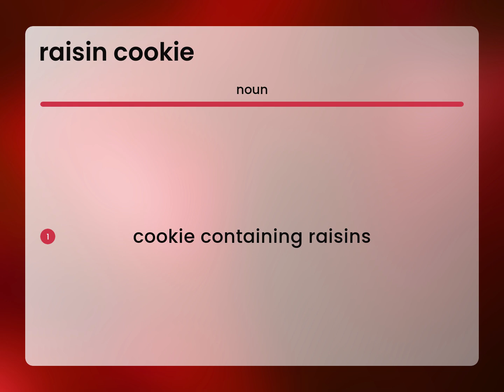Raisin cookie — definition of RAISIN COOKIE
RAISIN COOKIE meaning

Susan Miller (2023, May 12.) What does Raisin cookie mean?